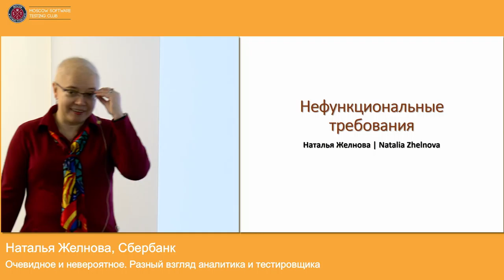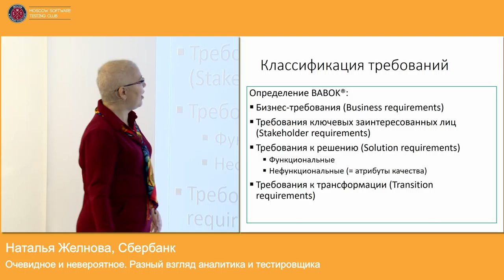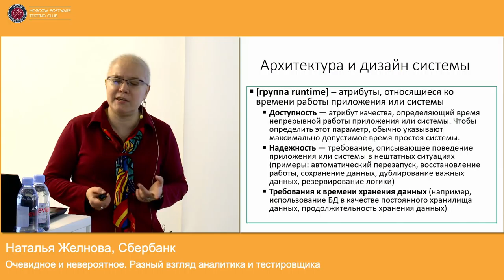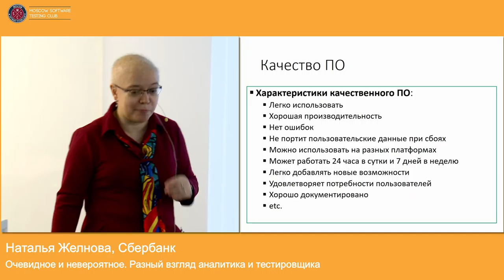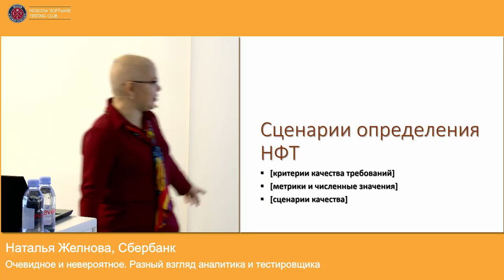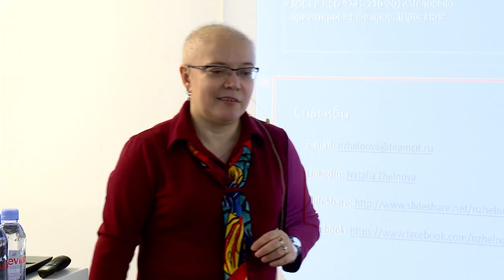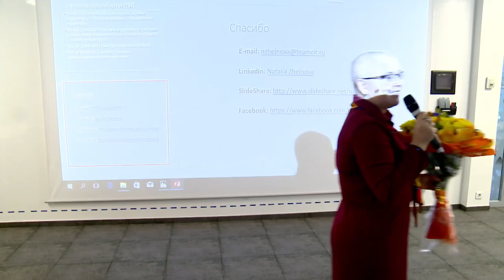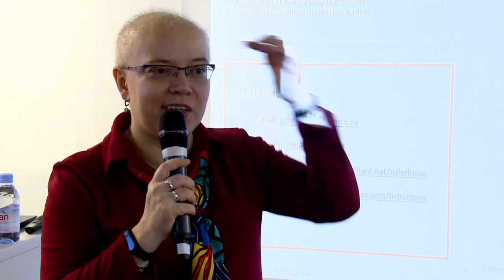Нефункциональные требования. Разный взгляд аналитика и тестировщика | Технострим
Мероприятие: Встреча Московского клуба тестировщиков, 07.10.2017
Выступающий: Наталья Желнова, Сбербанк

Наталья расскажет о компетенциях, которые часто в крови у специалистов QA, но являются «слепыми пятнами» у аналитиков. В докладе также пойдет речь о нефункциональных требованиях и метриках качества продукта.